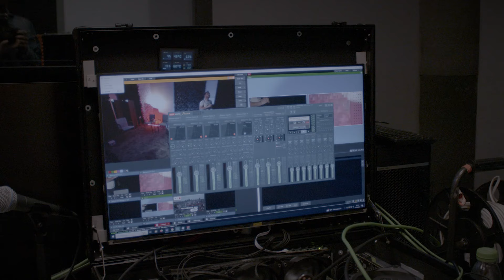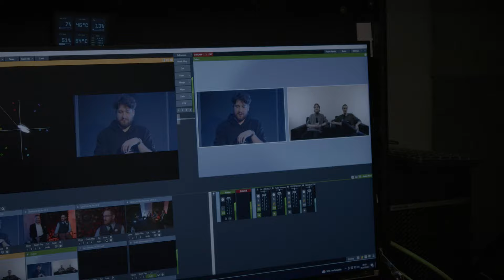MAKING OF AMA KANDYDATÓW NA PREZYDENTA POZNANIA - @ORB_NEWS & @HOP_KS & METEOR & poznan_moment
Minęło 9 dni od Prezydenckiego AMA, ale z nas emocje jeszcze nie schodzą!

To co wydarzyło się w tamten piątkowy wieczór w naszym nowym studiu można określić jednym słowem - TOP! Razem z ORB, POZNAN_MOMENT, HOP i Hubertem Kozińskim pokazaliśmy, że oddolnie da się stworzyć merytoryczną, spokojną i najlepiej oglądaną debatę, czerpiącą dodatkowo wprost ze stylu internetowego oraz bazującą na osobach podczas wyborów najważniejszych, czyli NA WAS!

Chcecie przeżyć wszystko jeszcze raz? Dzięki MAKING OF prezydenckiego AMA będziecie mogli być z nami od zaplecza w tych wszystkich wspaniałych chwilach! Zapraszamy do oglądania!

Dzięki za świetny materiał Adam Bocheński!